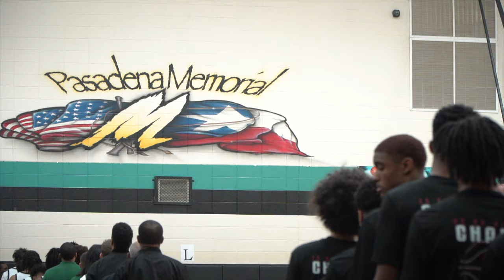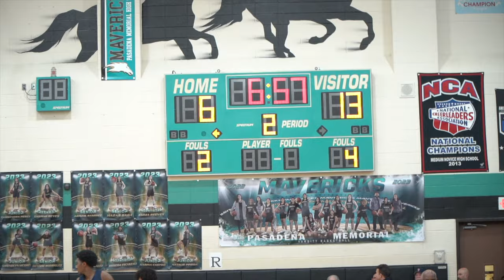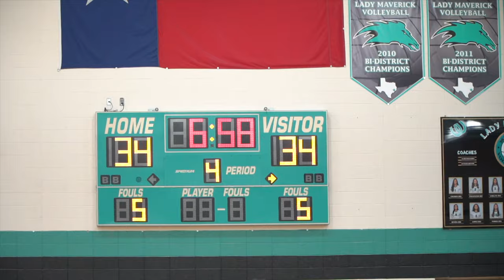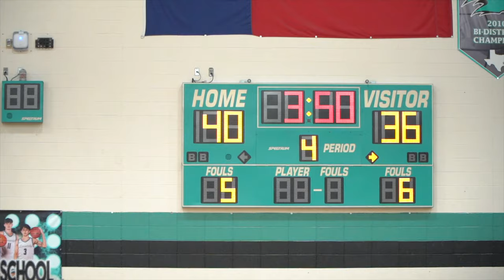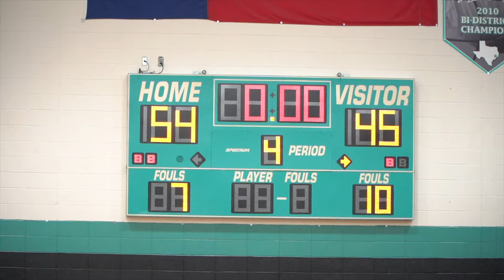Clear Falls vs Pearland Dawson ROUND 3 | HEATED Playoff Game Goes DOWN TO THE WIRE!!!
HOOP4LIFE :Clear Falls vs Pearland Dawson ROUND 3